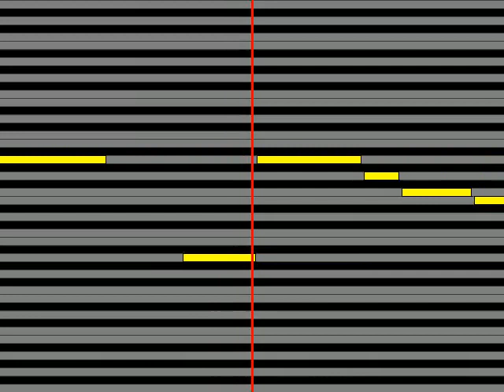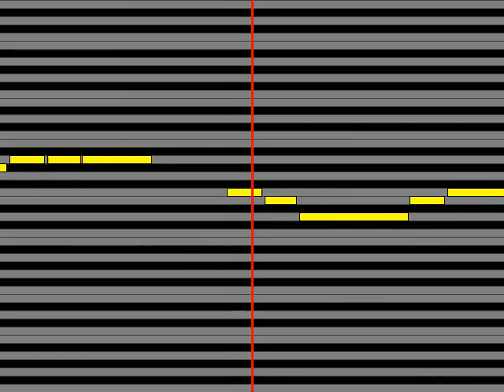【ガイドメロディ】 すがいかよ 仙台の女いつまでも